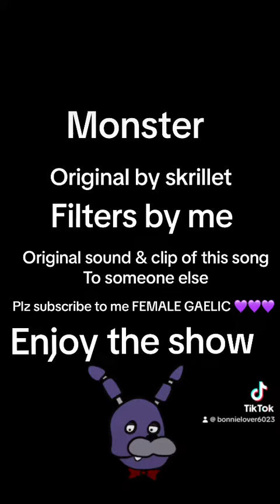Monster song ( original by skrillet)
Original by skrillet
Filters by me